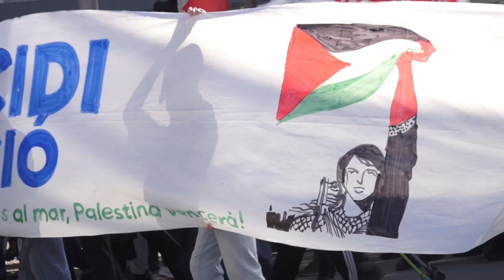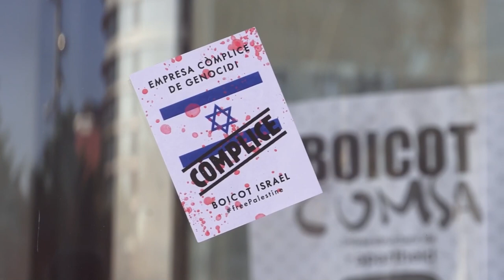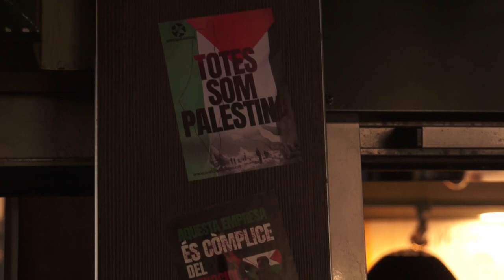7F Aturem el món defensem la vida [ contrainfos ]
7 de febrer del 2024 diferents entitats i sindicats han convocat una parada de treball per tot el país per denunciar el genocidi palestí en mans de l'estat d'Israel. Durant el dia s'han fet accions com talls de carreteres i concentracions per demanar la fi de la matança del poble palestí i la impunitat d'Israel. La jornada acabarà amb una manifestació a la tarda.